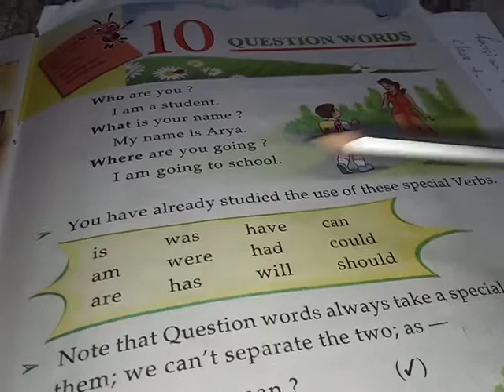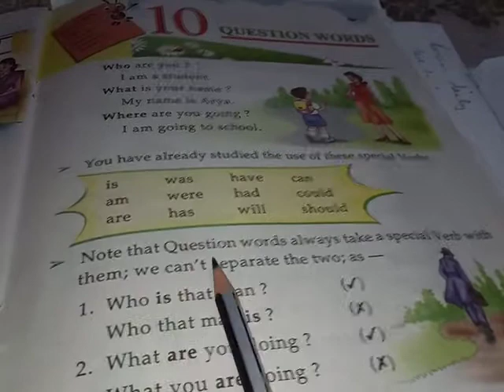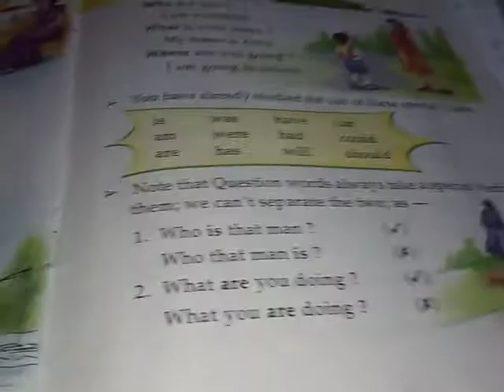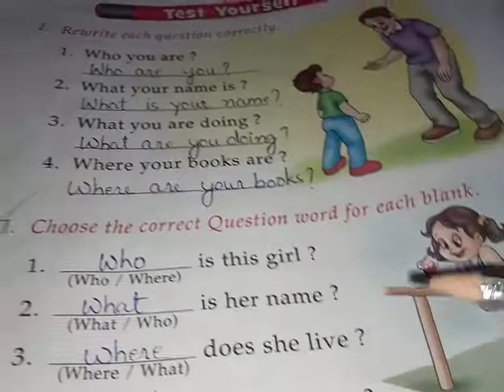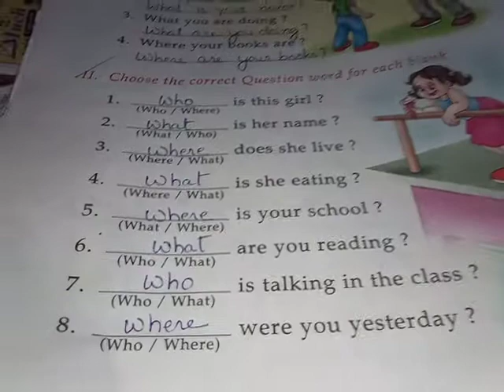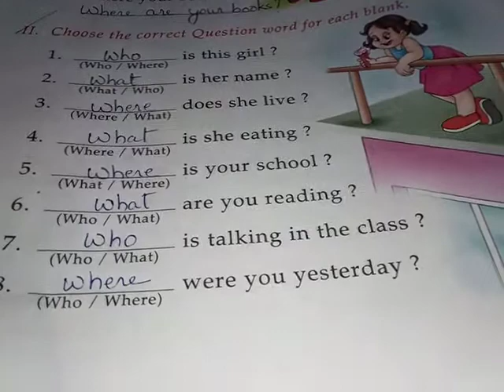Eng. Lang. Lesson- 10 Question Words (Part-1)